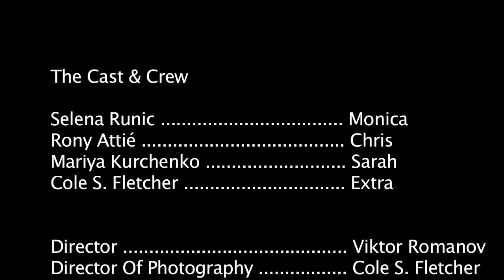A Day at the Park - NYFA Los Angeles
A short silent movie made by Viktor Zelikov Romanov

Thanks to New York Film Academy & Universal Studio Backlot.

The Cast & Crew

Selena Runic
Rony Attiè
Mariya Kurchenko
Cole

Director,Writer, Editor: Viktor Zelikov Romanov
Assistant Camera: Jessica Jorr
Gaffer: Elizabeth Ryaboya

Special thanks to:

- Universal Studios Backlot
- All the crew
- Natasha Romanov